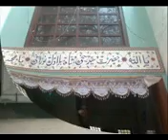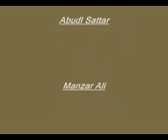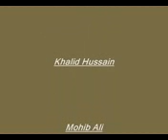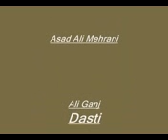Baqir Danial Aqeel Jatoi and Dasti Group At Lahoot